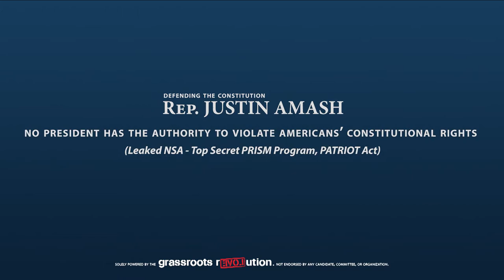Justin Amash: NSA Domestic Spying and PATRIOT Act are Threat to the Liberties of Americans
Rep. Justin Amash (R-MI) appeared on Your World with Neil Cavuto, to discuss the recently leaked NSA domestic wiretapping of all Americans via the NSA's PRISM program. The stunning revelations came to light after a series of reports filed by The Guardian's, Glenn Greenwald the week prior, culminating in an interview with Edward Snowden who as a former NSA contractor blew the whistle on the federal government's wanton disregard for the U.S. Constitution's Fourth Amendment under both the Obama and Bush Administrations.

Finally, this production contains a clip from the Fox News Channel's show "Your World with Neil Cavuto."

17 U.S.C. § 107

CLIP #1
Network: Fox News Channel
Broadcast: Your World with Neil Cavuto
Original Air Date: June 11, 2013